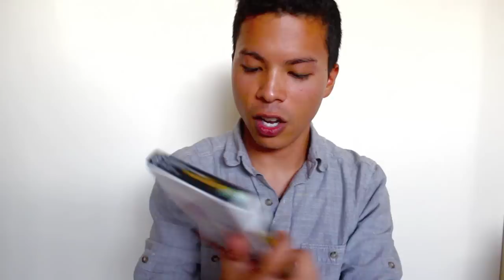DAISO HAUL!-AWK HAUL EP. 5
SO I WENT TO DAISO!!! AND THIS IS WHAT I GOT!! HAHAH!!! Yes I know I am rediculously excited to show what i bought...and your point is?? hahah
-Benny